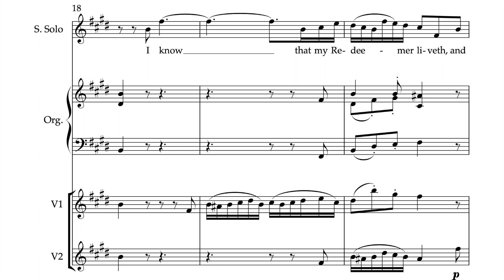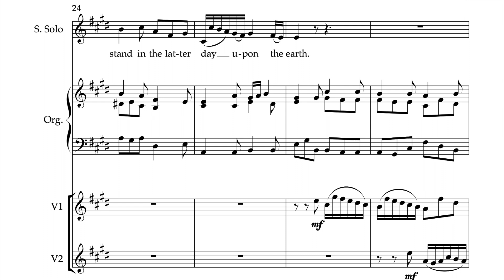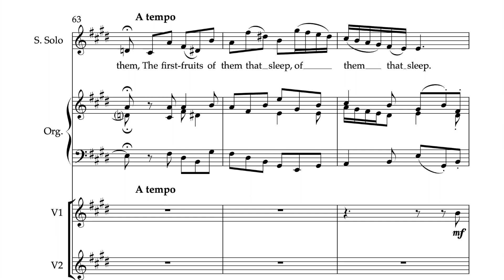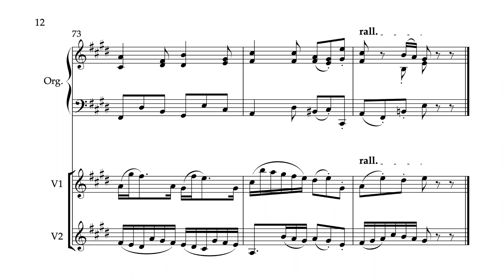Harrison: I know that my Redeemer liveth